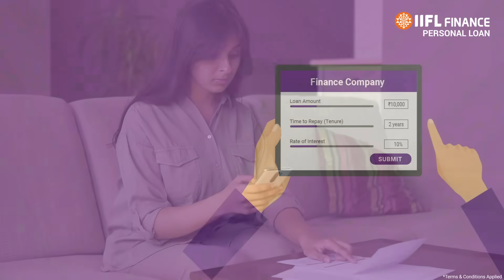Can you take a personal loan by verifying your Aadhaar card | आधार कार्ड पर्सनल लोन | IIFL Finance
Are you a person who hates carrying a bunch of documents or uploading multiple documents just for a personal loan? Well, we have made it easier for you to get a personal loan. Get a loan verified just with your Aadhaar card to nurture your financial needs.

क्या आप एक ऐसे व्यक्ति हैं जिसे व्यक्तिगत ऋण के लिए बहुत सारे दस्तावेज़ ले जाने या कई दस्तावेज़ अपलोड करने से नफरत है? खैर, हमने आपके लिए व्यक्तिगत ऋण प्राप्त करना आसान बना दिया है। अपनी वित्तीय जरूरतों को पूरा करने के लिए केवल अपने आधार कार्ड से ऋण का सत्यापन करवाएं। ऐसी अधिक ज्ञानवर्धक सामग्री के लिए सदस्यता लें!

Chapters
0:00 Introduction
1:09 - 1:59 Benefits of taking a loan using Aadhar Card
2:00 - 2:37 How to apply for a personal loan?
2:37 - 2:53 Conclusion